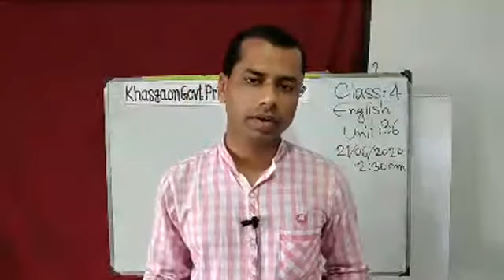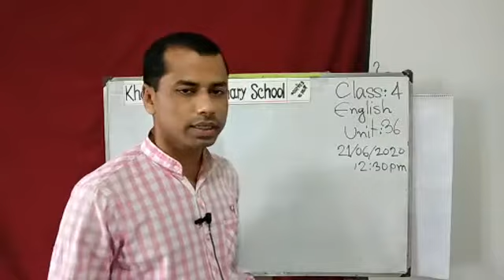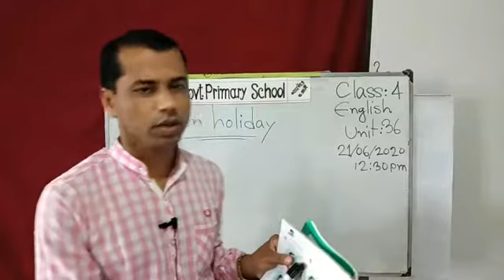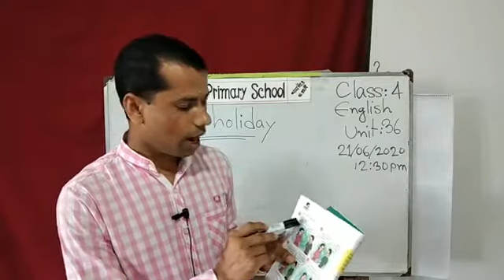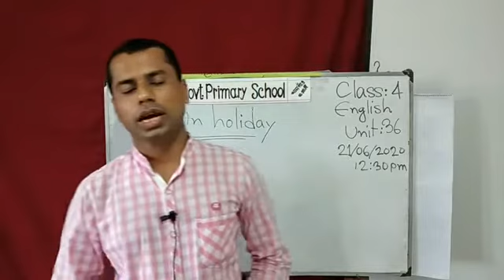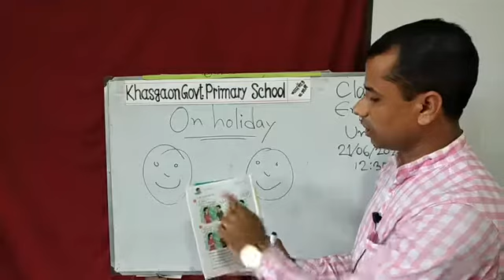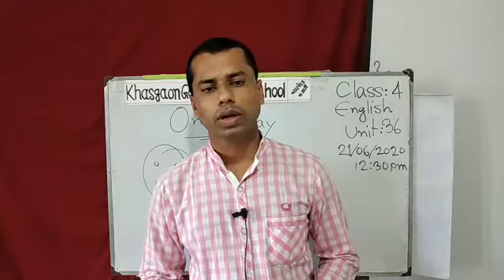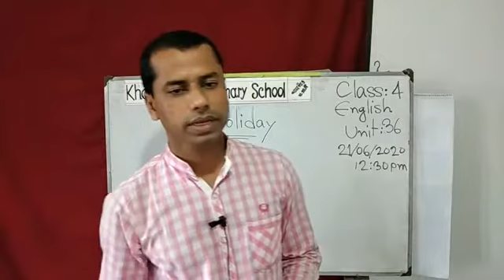Live Class _ English:4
English:4_Unit:36